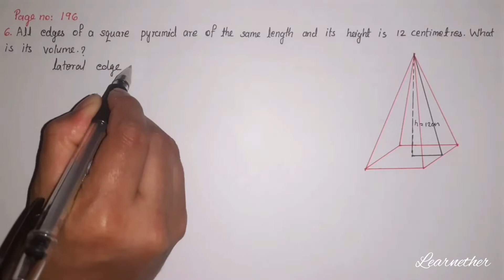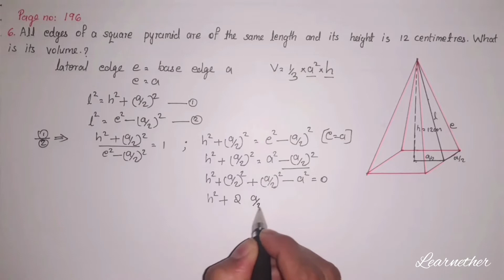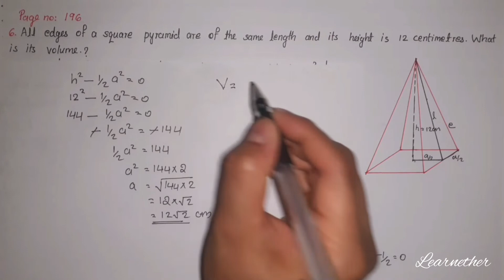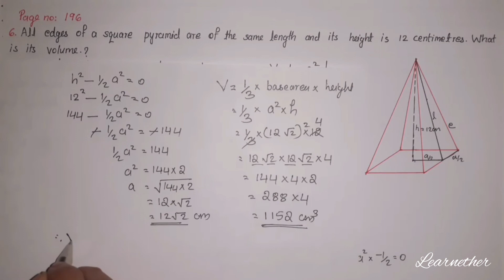Class 10 | Maths |Chapter 8| Solids | Page no: 196 Question no: 6 | Kerala Syllabus | Part 10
Kerala syllabus, grade 10, chapter 8, solids (ഘനരൂപങ്ങൾ),Volume of a Square Pyramid, Page no: 196 Question no: 6 , part 10.